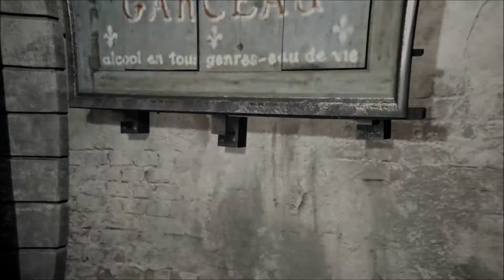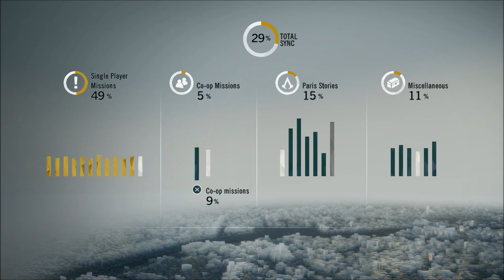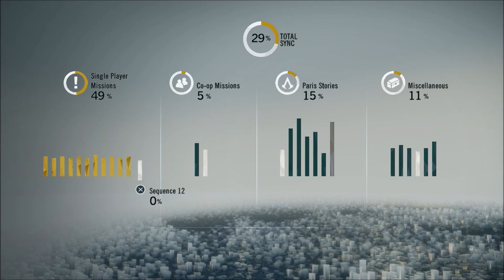Let's Play Assassin's Creed Unity - Part 17 - More Assassinating!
I continue to kill people and then Arno gets drunk and I get sick of the OP guns in the game. Includes commentary and is in 1080p.